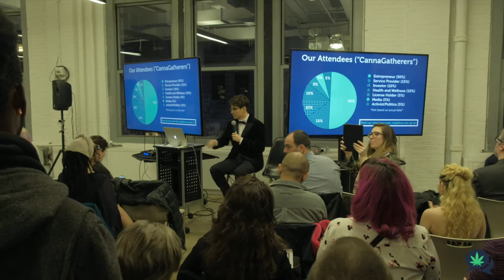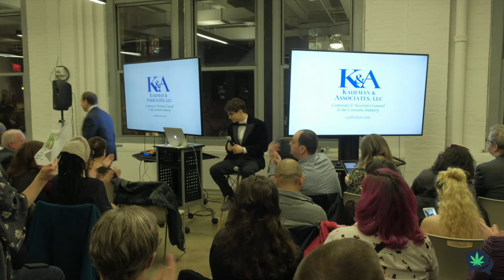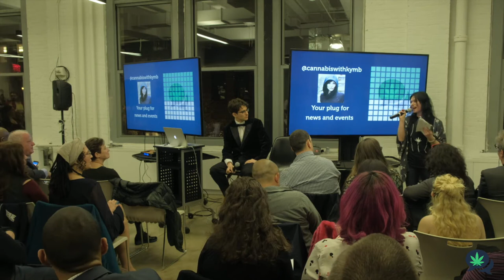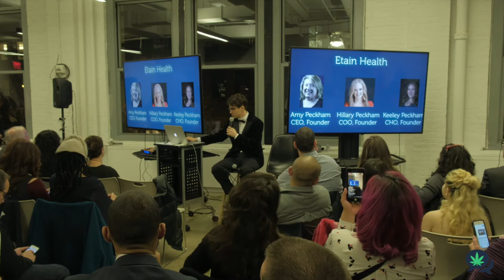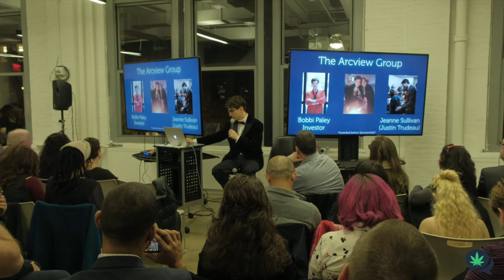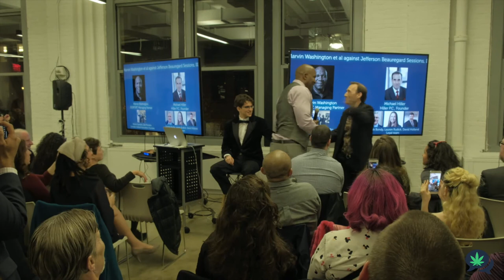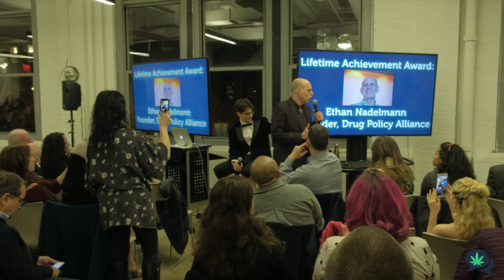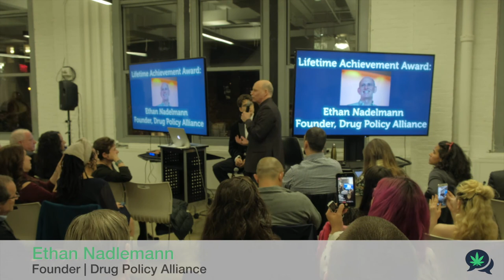CannaGather Presents : the Inaugural (4)20 Awards featuring Ethan Nadelmann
CannaGather Presents : the Inaugural (4)20 Awards featuring Ethan Nadelmann. Founder of the Drug Policy Alliance. We had over 265 attendees at our event on April 17th. Get tickets to the next event: nextevent.cannagather.com